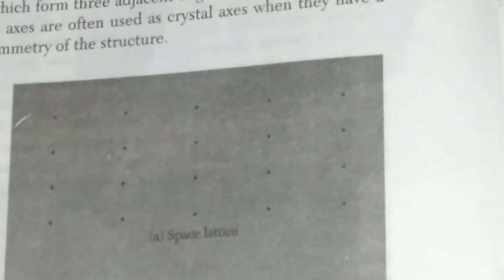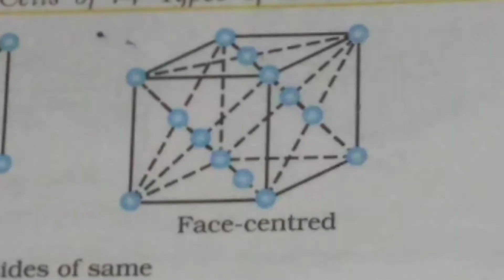Lattice Translation vectors.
lattice translation vector @PTE
Q: Write a short note on the lattice translation vector.